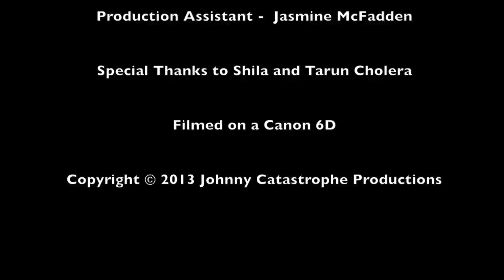NEVER answer the door at night!! - Front Door - Short Horror Film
Nothing ever good comes from a knock at the door that late at night...

Front Door

Starring Shaleen Cholera and Aliza Moran